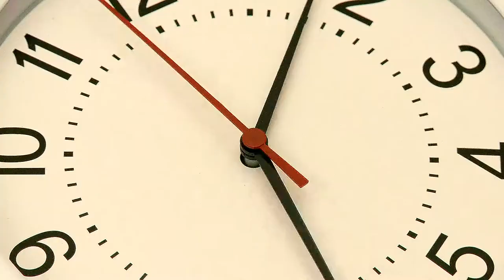Comment Réussir Sans Formation En Ligne ?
MASTERCLASS OFFERTE pour Coach/Consultant/Expert Comment mes clients ont atteint les 5-6 chiffres par mois rapidement

Je te le dis tout de suite, le fait de ne pas prendre de formation en ligne va forcément t'handicaper. A moins que tu aies un coach ou un mentor. Personnellement je conseille aux personnes de prendre une grosse formation en ligne, avant même d'assister à des séminaires.

Voici 5 étapes pour réussir sans formation en ligne :
1. Avoir une vision. La plupart des gens ne savent pas ce qu'ils veulent. Tu dois savoir ce que tu veux vraiment.
2. Voir les personnes qui ont déjà réussi. L'idée, c'est de savoir le chemin qu'elles ont suivi pour réussir.
3. Apprendre à prioriser son temps. Utilise le temps que tu as pour te former et apprendre. Tu vas devoir te focaliser sur le développement de ton business.
4. Rester focus sur le processus. Tu dois faire confiance au processus et ne pas lâcher même si les résultats tardent à venir.
5. Concentre-toi sur l'augmentation de tes revenus. Réfléchis toujours à comment tu peux augmenter tes revenus.

▬▬▬▬▬▬▬▬▬FORMATION OFFERTE▬▬▬▬▬▬▬▬▬▬▬

Formation offerte pour créer ton business en ligne (avec 25 idées de business rentables) clique

0:00 - Introduction
1: 51 - Les étapes pour réussir sans formation en ligne
▬▬▬▬▬▬▬▬▬ MES COACHING ▬▬▬▬▬▬▬▬▬▬▬▬

▬▬▬▬▬▬▬▬ MES OUTILS ▬▬▬▬▬▬▬▬▬▬▬▬▬▬▬▬

▬▬▬▬▬▬▬▬▬▬▬▬ Témoignage client ▬▬▬▬▬▬

▬▬▬▬▬▬▬▬▬▬▬▬ LIENS ▬▬▬▬▬▬▬▬▬▬▬▬

▬▬▬▬▬Mes groupes privés facebook/whatsapp (offert) ▬▬